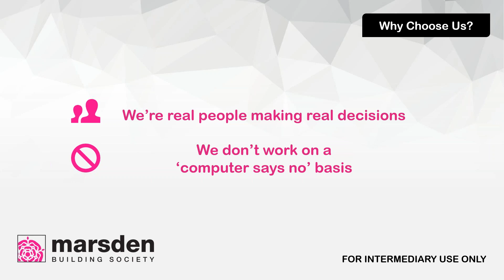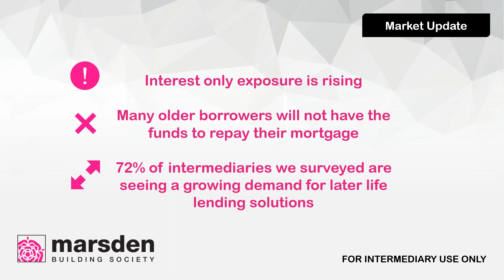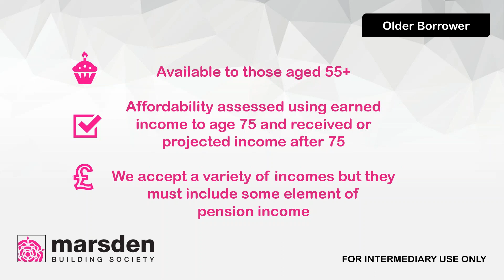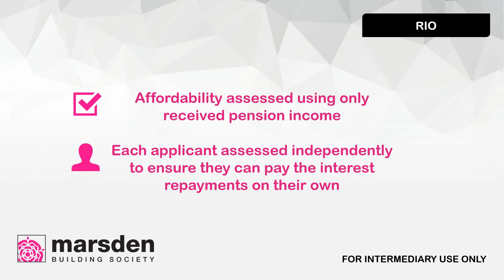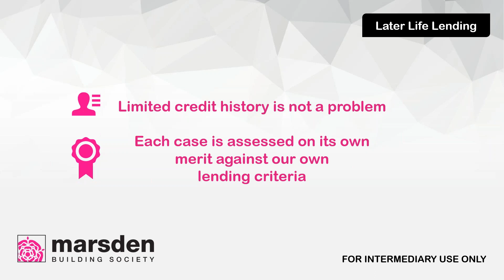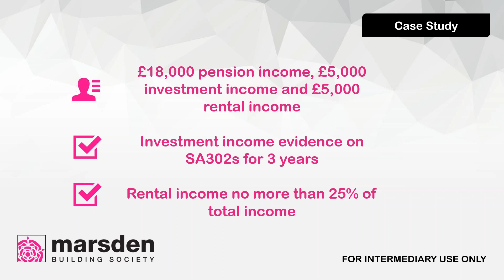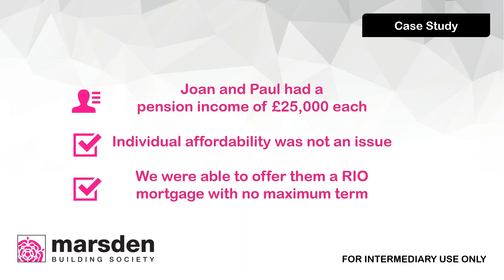The Marsden Later Life Lending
The Marsden, Kate Broome, Business Development Manager doing a webinar on Our Later Life Lending Solutions.